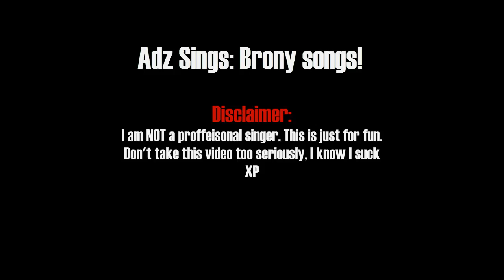125. Pinkie Pie's Singing Telegram (Aftermath Remix) | Adz Sings Brony Songs!